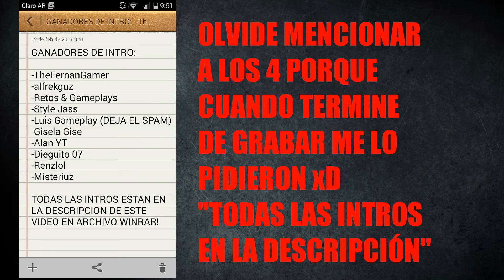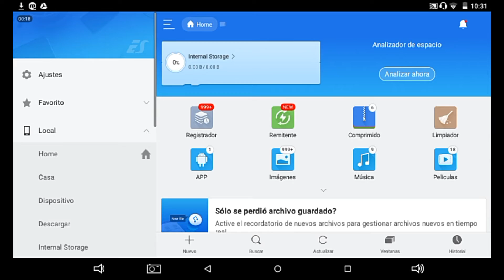ESPECIAL 100 SUBS + GANADORES DE INTROS! | NahueLOL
HOLA AMIGO DE YT SI DE YT!
CHICOS POR EL MOMENTO NO MAS INTRO NI ME LAS PIDAN PLIS ESQUE CASI ME MUERO HACIENDO LAS INTROS! xDD

"SI ESTE VIDEO LLEGA A 20 LIKES HABRÁN SORTEO DE INTROS POR MES HASTA QUE YO LAS CANCELES!"